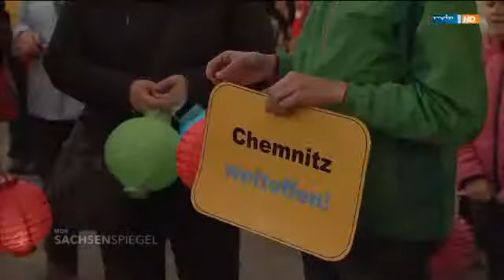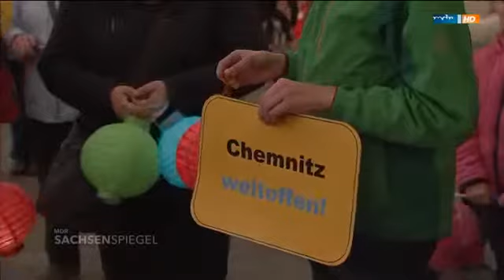Gewalt gegen Flüchtlinge nimmt zu MDR 02.11.2015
Rechte: MDR Sachsen.

Rechte: RBB. Rechte: MDR Sachsen. Weitere Informationen dazu findet Ihr unter: . Moderator Stephan Kulle im Gespräch mit Katharina Hamberger (Deutschlandradio) über das Verbotsverfahren.

Rechte: MDR. Rechte: MDR. Rechte: MDR Thüringen. Artikel hierzu: Im Video werden diffamierende Ausdrücke gegenüber dunkelhäutigen Personen geäußert. Obwohl diese aufs. Am.

Thüringens Rechtsextremisten haben den Wahlkampf eröffnet. In Suhl hetzen sie im Internet gegen die Schwächsten der Schwachen: die Flüchtlinge im neuen Heim in Suhl. MDR Thüringen Journal.

Achtung: Bitte weiterverbreiten! ARD und MDR versuchen Filmaufnahmen, welche die brutale Gewalt in einem Flüchtlingsheim in Suhl / Thüringen dokumentieren, aus dem Netz zu l